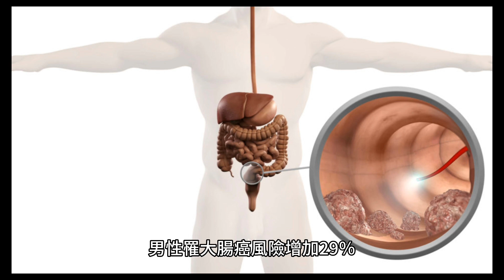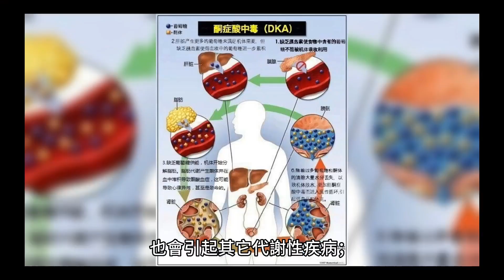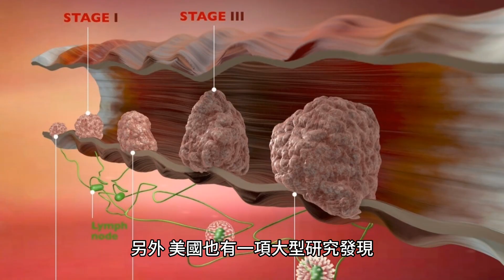男性常吃1物要當心！ 研究揭罹大腸癌風險增3成